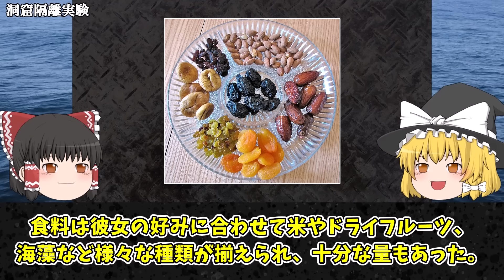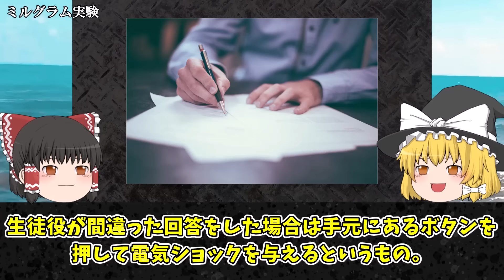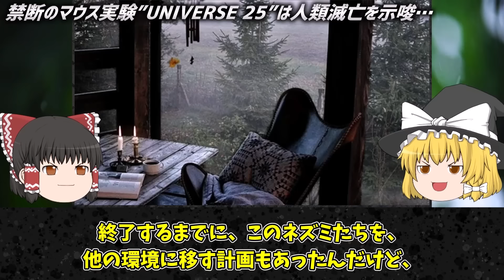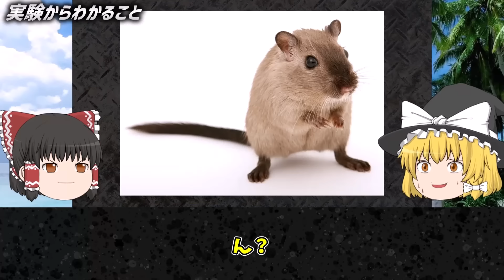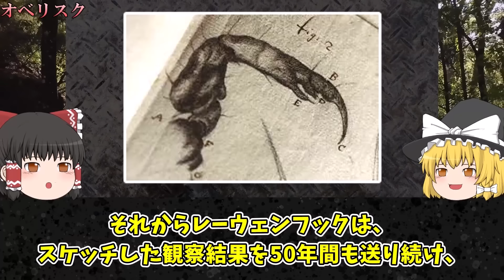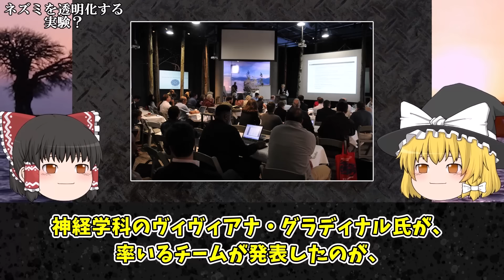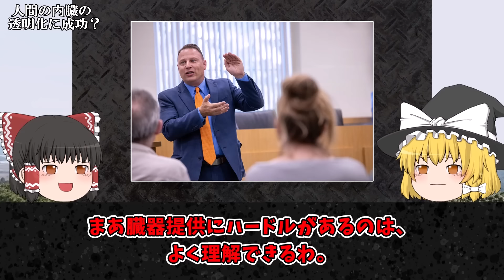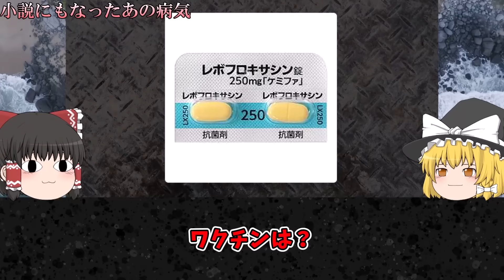【総集編】眠れなくなるほどヤバい…非人道的すぎる世界の人体実験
チャプター
0:00 オープニング
0:54 本当にあった非人道的過ぎる人体実験
20:14 禁断のマウス実験”universe25”は人類滅亡を示唆…マウスと人間は一緒の結末になるのか？多様性が滅亡のカギ！？
43:10 細菌でもウイルスでもない？オベリスクとは何なのか
1:03:12 透明人間が誕生！？人間の細胞にイカの透明化能力を発動させることに成功すでに実験は成功している
1:26:47 危険すぎる生物兵器

1人でも多くの方に知っていただく、共有する為に